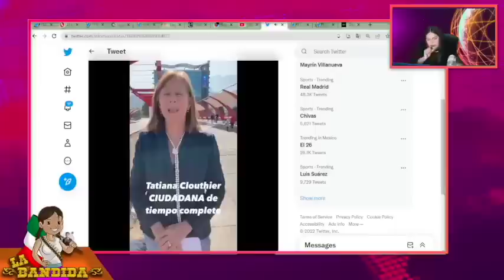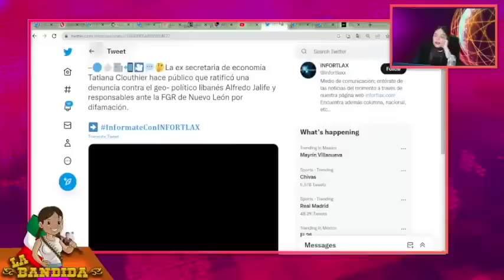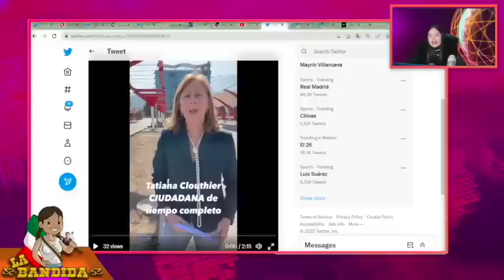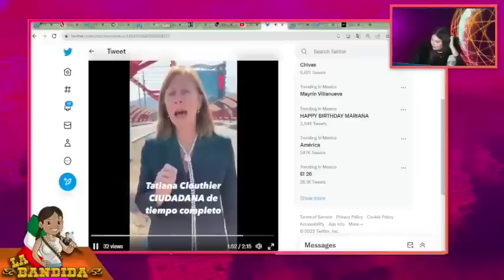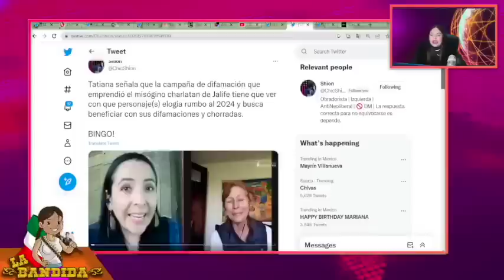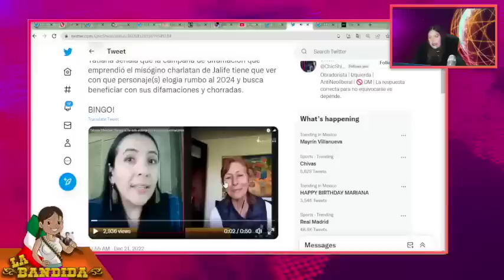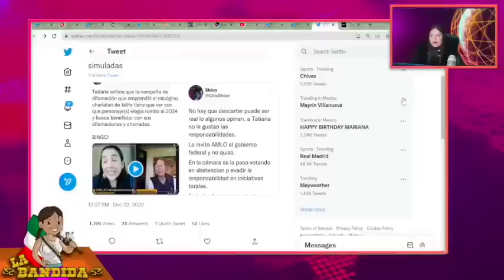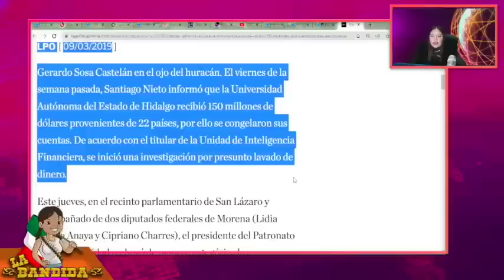Desfalcos De 100 Millones En La Tía!Jalife Podría Ir a La Cárcel!AMLO Duda De Claudia!